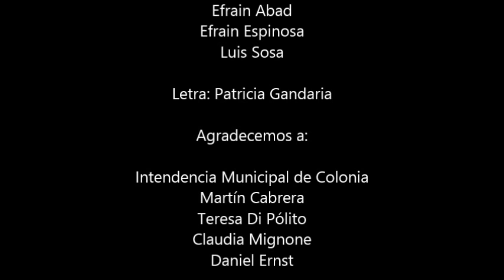QUERIDA, de HOLEM, tema musical en las Caminatas POR LA VIDA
El sábado 28 de setiembre, con la convocatoria del movimiento MAMA MIA se realizaron las caminatas POR LA VIDA, de frente al cáncer de seno. dichas caminatas se realizaron en simultáneo en diferentes partes del mundo, con la consigna de andar juntos, portando algo de color rosado, entonando la misma canción. Aquí algunas fotografías que registran puntos de encuentro de esta manifestación por la vida.